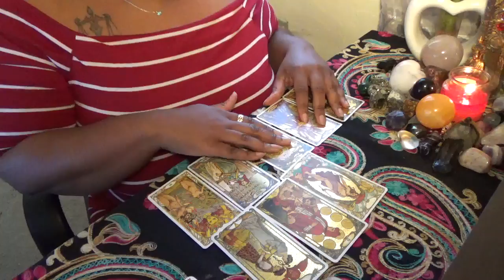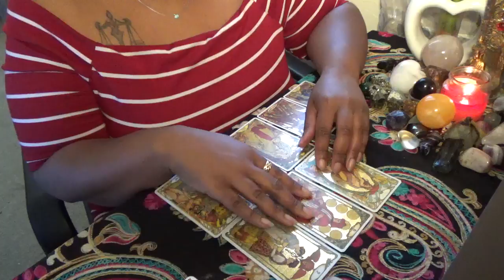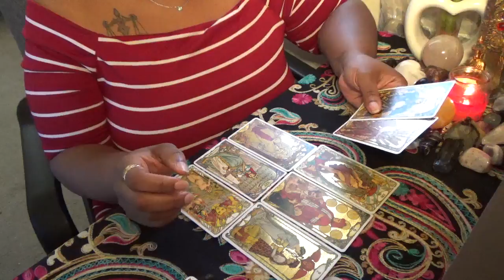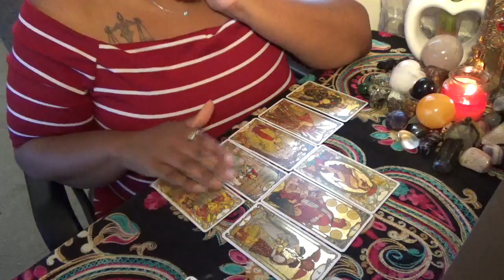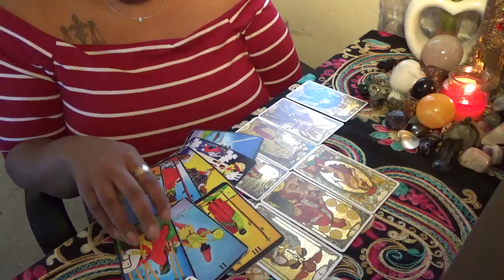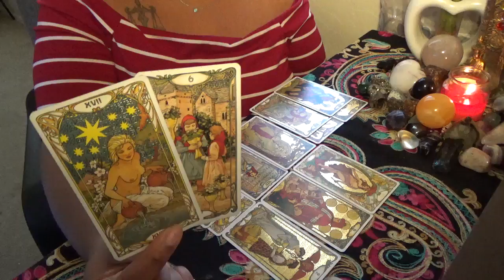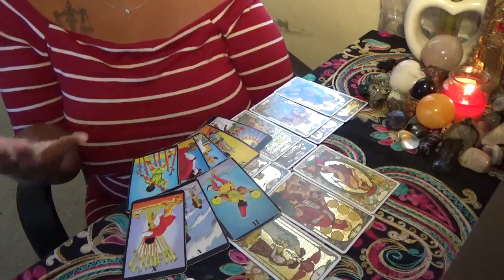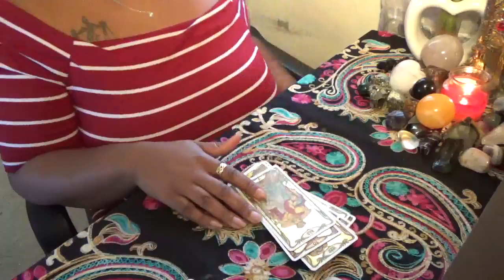Cancer One Soul Contract Ends and Another Begins August 17 31st 2020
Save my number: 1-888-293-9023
ext. 11119